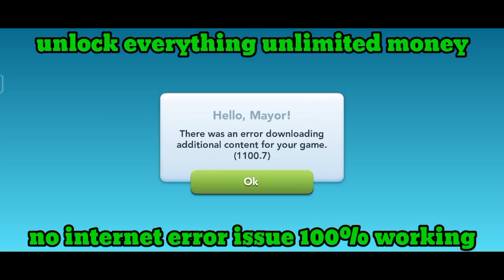Unlimited money in simcity buildit Android || 💯 WORKING || LATEST VERSION (1.52.2)🤯😱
link in pin comments

Start to enter the disconnected network operation, prompting that there is an error in downloading additional data, (notification bar) open the network, try again, and download data online
After downloading the data, immediately disconnect the network through the notification bar.
When the progress bar reaches 85%, turn it on and quickly turn on the network, and then hear the sound that the game interface has been opened and quickly disconnect the network
Otherwise, you will always be prompted that you have not logged into the game for three days offline. Test steps 1.2.3 several times! Hand speed must be fast!
In the future, please use the network control management that comes with your mobile phone, and prohibit the game from being connected to the Internet to play!